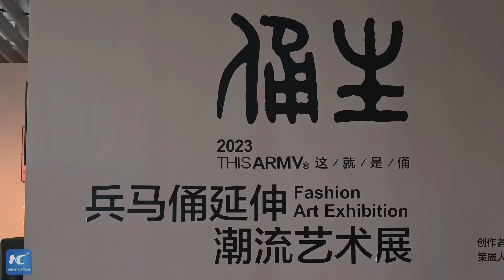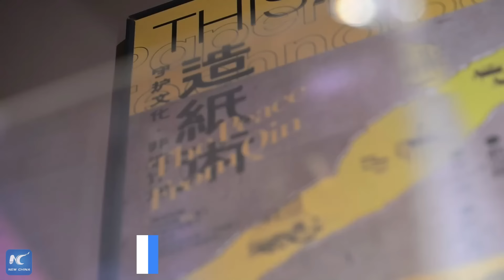THISARMY figurines: A modern twist on China's terracotta legacy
Dive into the world of THISARMY, an artistic cultural brand that revitalizes the Terracotta Army figurines, representing the grand armies of Qin Shi Huang, China's first emperor.